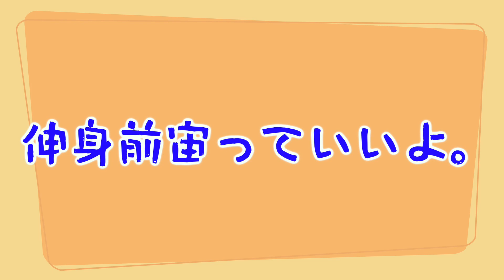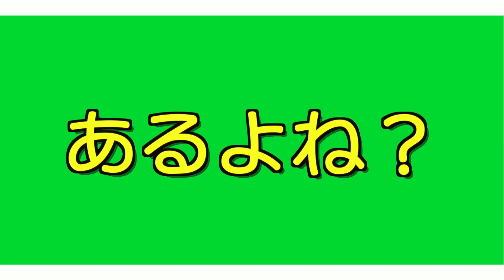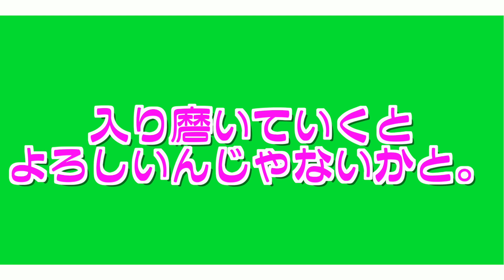前宙の抱え込みと屈伸の話を伸身の前にしておこうっていうやつ。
◯今日の一言◯
前宙って練習しやすいよね、やんちゃだと。

１つの方法として参考にしてください。